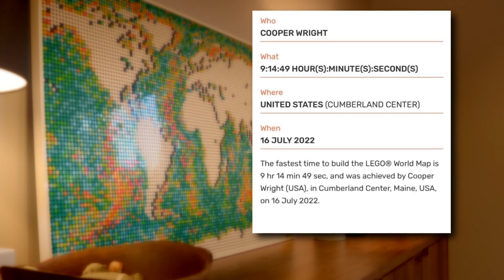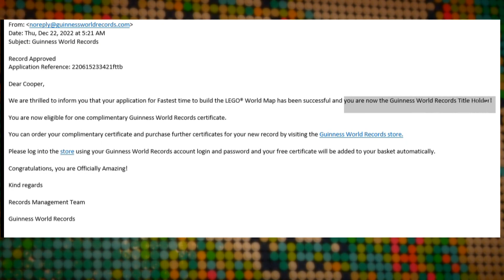Cumberland teen sets Lego Guinness World Record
Cooper Wright completed the Lego map in under 10 hours, setting a new record.